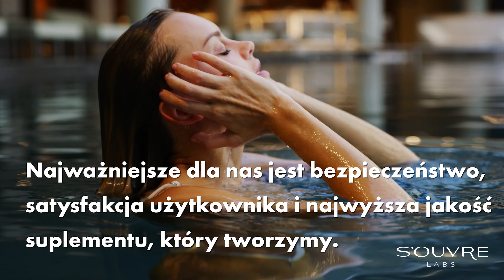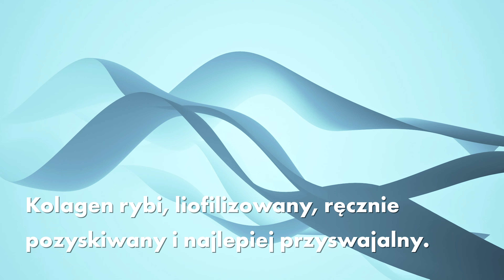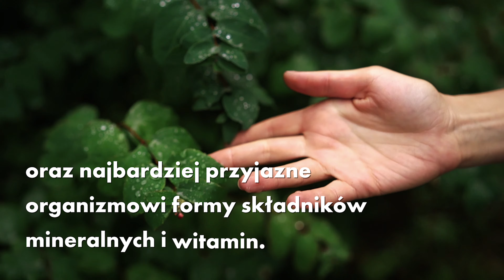S'OUVRE Labs - Why is it worth it?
Dietary supplementation is a major challenge, bringing decades of experience from nutritionists, doctors and psychologists who have aimed to determine the optimal enrichment of the diet with essential microorganisms and substances. S'OUVRE Labs is a series of supplements carrying the idea of science, discovery and faith in numbers and measurements; the preparations included in the series are modern products inspired by Mother Nature's best designs and her ingenious solutions. Probiotics, dietary fibre, chlorophyll and all the other products will help you achieve the best balance for your body!